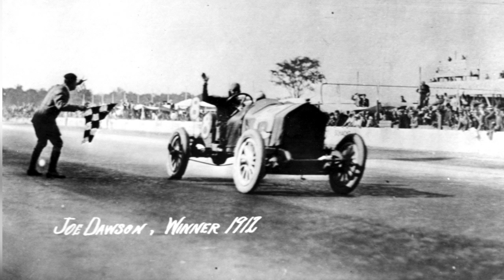Road to 100: 1912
Riding mechanics became mandatory in the 2nd Running of the Indianapolis 500-Mile Race. The leader of the race for 196 laps lost power to his vehicle and had to get out and push the car to the finish line for the last 5/8 of a mile, but he was overtaken.